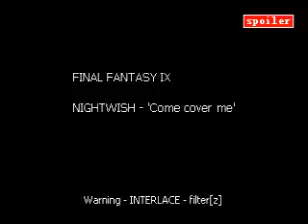Final Fantasy IX - GMV